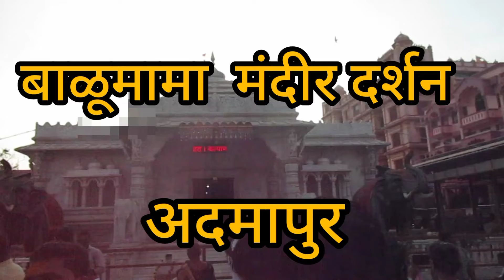Balumama Temple Admapur बाळू मामा मंदिर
लाखो लोक आदमापुर येथे बाळूमामांचे दर्शन घेण्यासाठी येतात.
आदमापुर येथे बाळूमामांचे दर्शन घेण्यासाठी दर रविवारी व अमावस्येला खूप गर्दी जमते.

कोल्हापूर ते आदमापूर-Kolhapur to Adamapur बस मार्ग साधारण ४४की मी चे अंतर आहे.  १९६६ मध्ये वयाच्या ७४ व्या वर्षी बाळूमामांचे आदमापूर येथे निधन झाले. त्यांच्या स्मृतीत आदमापूर येथे समाधी मंदिर बांधले गेले. या मंदिराची देखभाल "श्री बाळूमामा संस्थान" करीत आहे.
बाळूमामा समाधी मंदिराचे संपूर्ण बांधकाम संगमरवरी दगडात केलेले आहे. जेव्हा आपण मंदिरात प्रवेश करतो, तेव्हा आपल्याला एक भव्य प्रशस्त प्रार्थना हॉल दिसतो.  मंदिराच्या गाभाऱ्यात मध्यभागी आपल्याला बाळूमामांची एक अतिशय आकर्षक मूर्ती दिसते. त्यांच्या प्रतिमेच्या उजव्या बाजूला त्यांच्या गुरु "मुळे महाराज" यांची प्रतिमा आहे, त्यांच्या डाव्या बाजूला विठ्ठल आणि रुक्मिणीची प्रतिमा आहे आणि जवळच हालसिद्धनाथांची प्रतिमा आहे. बाळूमामांची अत्यंत आकर्षक मूर्ती पाहून मन अगदी प्रसन्न होऊन जाते.